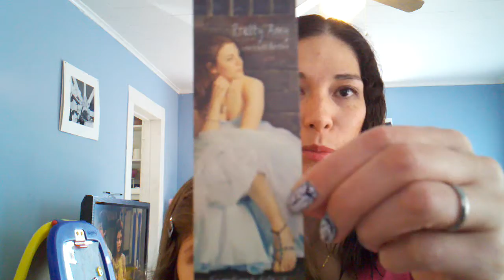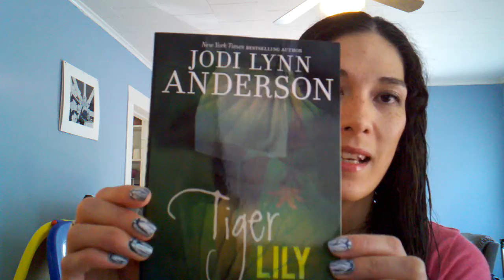In My Mailbox 4-15-12